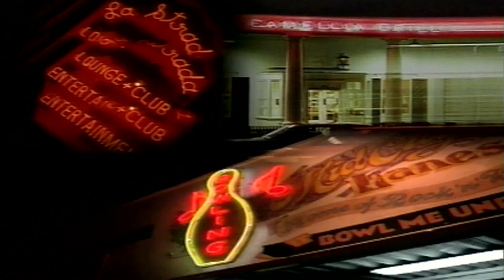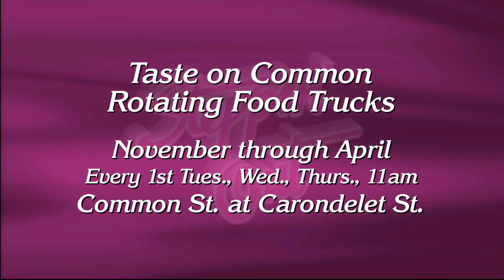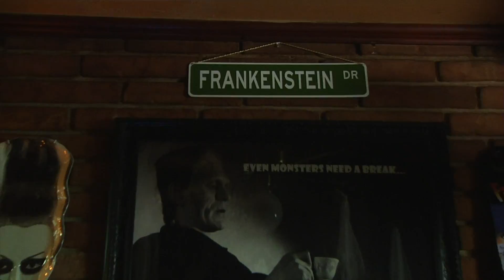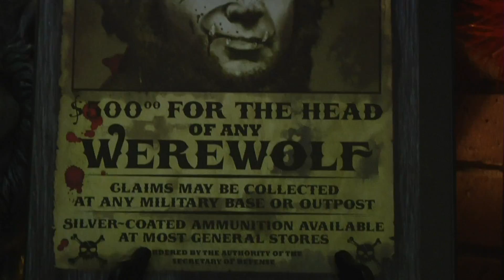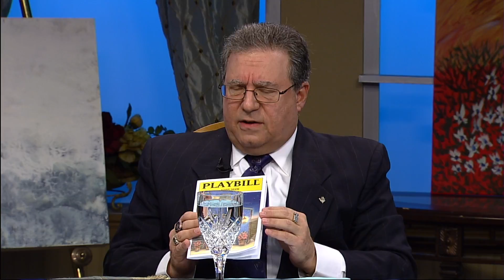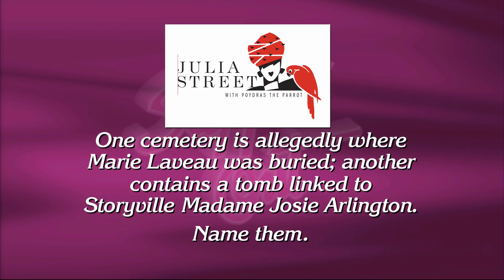Steppin' Out - October 31st, 2014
Host Peggy Scott Laborde welomes Poppy Tooker, Alan Smason, Dominic Massa, author of "New Orleans Radio" and Tina Freeman, who has captured some local and nationally known artists in her new book, "Artists Spaces: New Orleans."